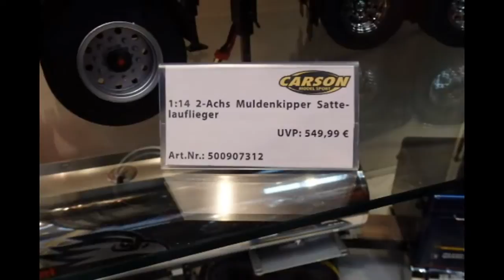Intermodellbau 2017 Teil 2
Und heute ging es weiter .